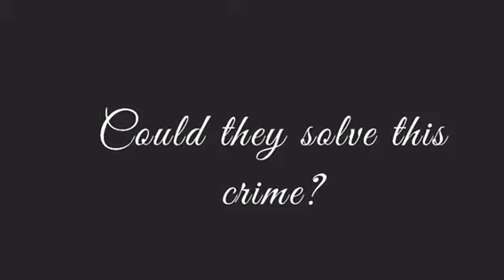A Body in the Library by Eliana and Paloma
5A - 2º T